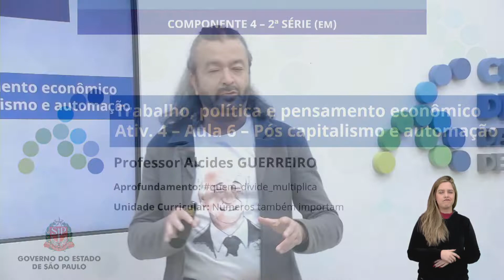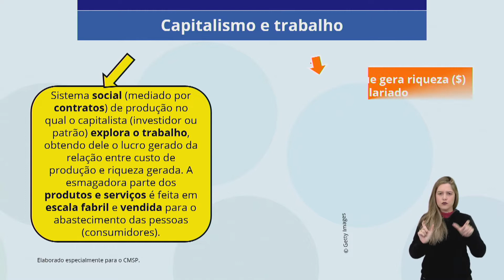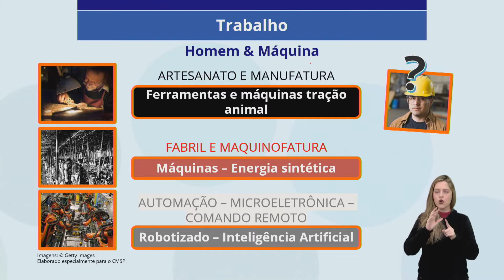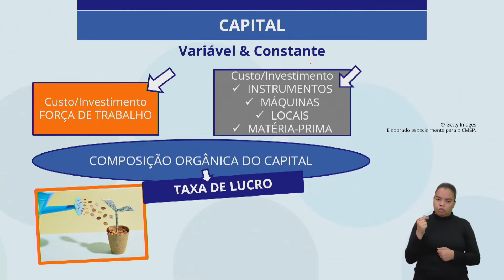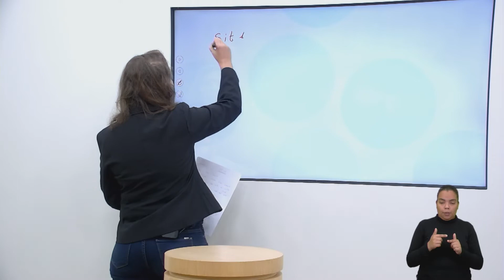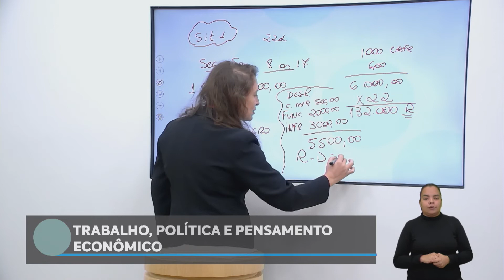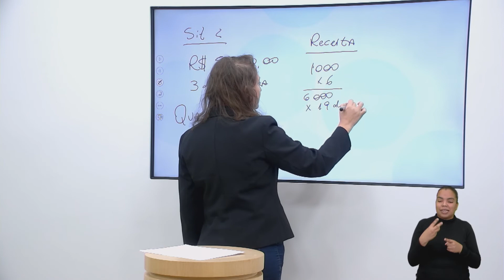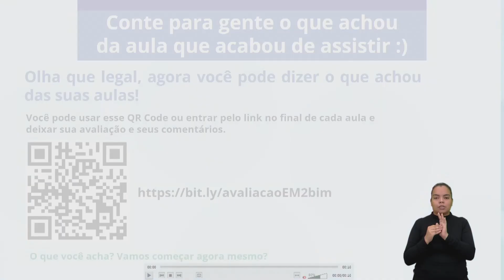06/06/22 - Trabalho, Política e Pensamento Econômico - Atv. 4 - Aula 6: Pós Capitalismo e automação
Docente estúdio: Alcides Guerreiro Parmezam
Moderador: Ilana Brawerman